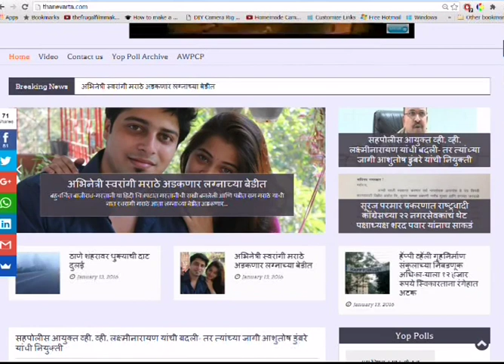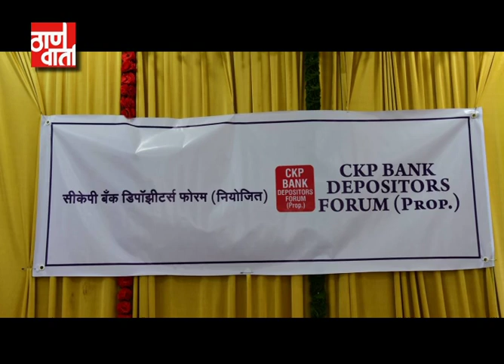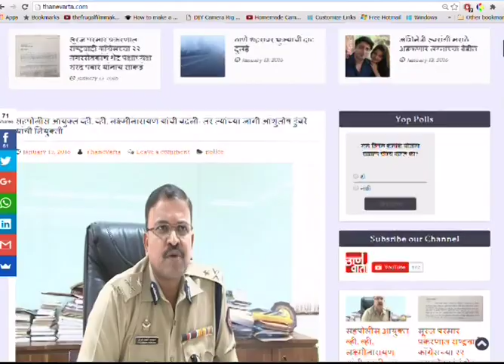Thanevarta as on 8th July 2017